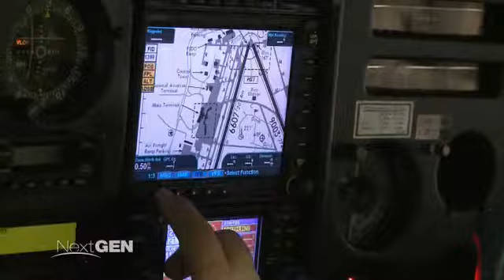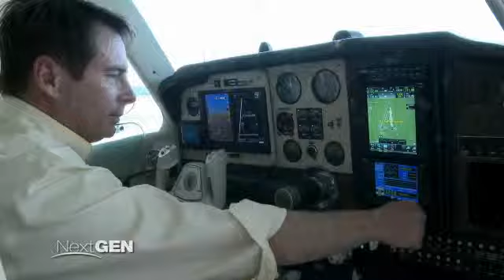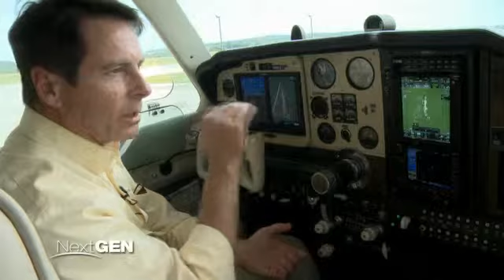ADS-B Broadcast Services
An informational video aimed at providing GA pilots with essential information about the benefits of ADS-B Broadcast Services.